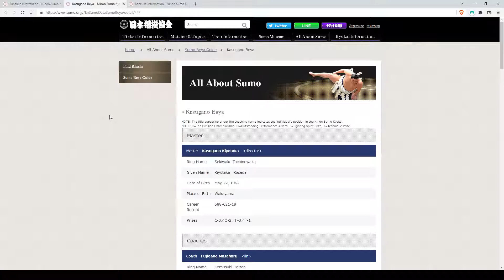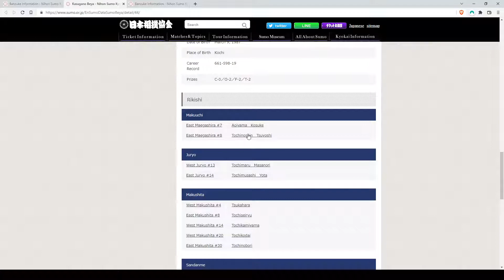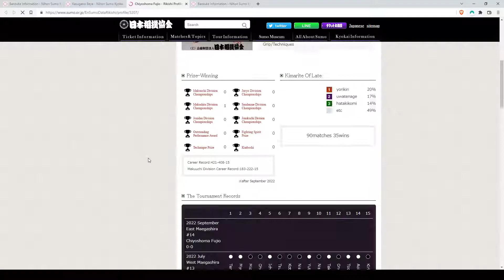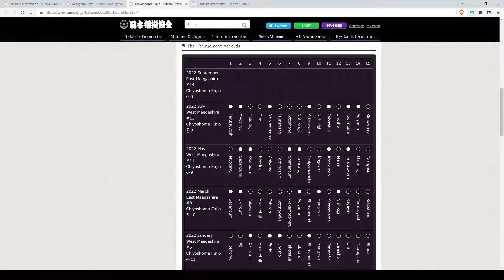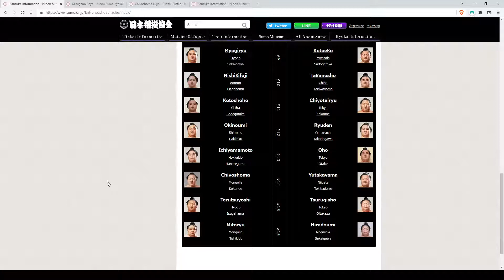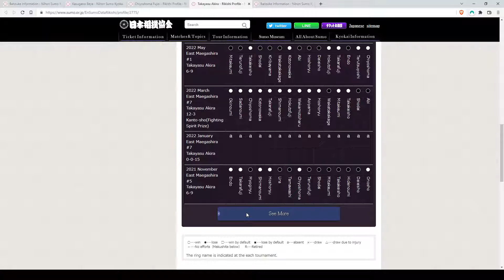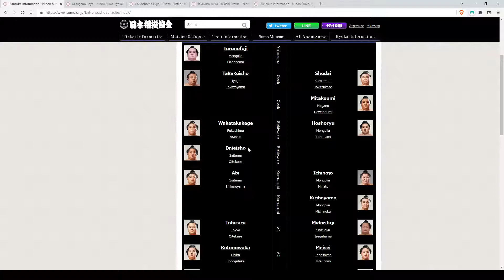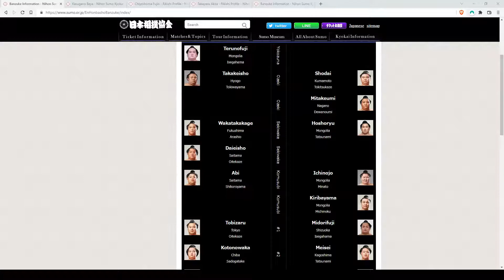42 Opinions- Grand Sumo- Aki Basho September 2022 Preview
0:00 Hello Sumo Fans!
1:37 Terunofuji
4:24 Takakeisho
8:26 Shodai
11:11 Mitakeumi
15:04 Wakatakakage
19:06 Hoshoryu
22:15 Daieisho
24:20 Abi
27:54 Ichinojo
33:03 Kiribayama
37:59 Tobizaru
44:08 Midorifuji
48:17 Kotonowaka
52:19 Meisei
55:07 Tamawashi
58:50 Ura
1:02:54 Nishikigi
1:04:56 Takayasu
1:08:11 Takarafuji
1:09:56 Sadanoumi
1:11:57 Wakamotoharu
1:14:50 Endo
1:17:57 Aoiyama
1:19:37 Onosho
1:23:30 Tochinoshin
1:26:30 Hokutofuji
1:29:16 Myogiryu
1:32:14 Kotoeko
1:33:58 Nishikifuji
1:36:15 Takanosho
1:40:40 Kotoshoho
1:42:58 Chiyotairyu
1:46:57 Okinoumi
1:49:43 Ryuden
1:53:36 Ichiyamamoto
1:56:33 Oho
1:58:09 Chiyoshoma
2:01:04 Yutakayama
2:05:05 Terutsuyoshi
2:08:48 Tsurugisho
2:11:17 Mitoryu
2:13:31 Hiradoumi
2:17:25 Wrapup and Predictions